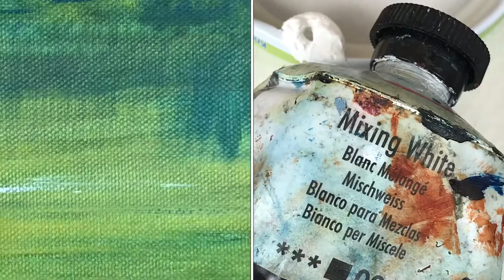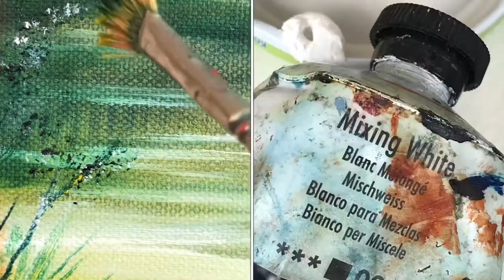Z drugiej strony brzegu, pejzaż, maluje artystka malarka Grażyna Hajewski countess painting@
Artystka malarka countess prezentuje swoje kolejne dzieło. Tym razem jest to pejzaż namalowany farbami olejnymi, techniką laserunku. Wzorem tego pomysłu był niczym nie zakłócony widok oraz  piękno półdzikiej natury.
Artystka, jak to czyniła i w poprzednich filmach, szczegółowo objaśnia każde pociągnięcie pędzlem, zdradzając przy tym szczegóły swojej techniki malarskiej.
Artystka odpowiada na każde, związane z tematem pytanie.
Pytania, uwagi czy zamówienia na ten lub inny obraz proszę kierować pod adres:

Używane podczas malowania artykuły malarskie:
. sztalugi stołowe, płótno malarskie rozpięte na blejtramie (24x18 cm)
. farby olejne: żółta podstawowa, błękit kobaltowy, biel mieszana, karmin, sienna palona;
. pędzle: nr 0 i 4 prosty oraz nr 2 i 4 wachlarz.